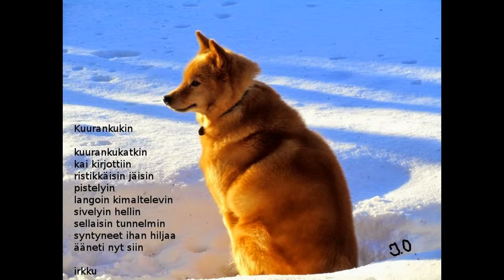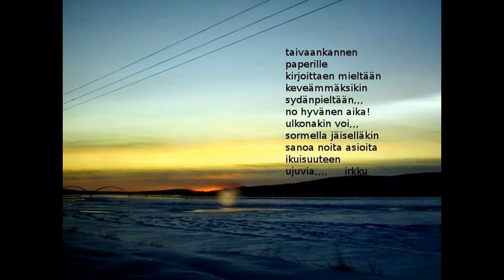Photo of things / Irkku kuvat